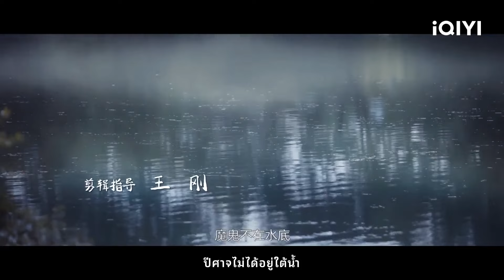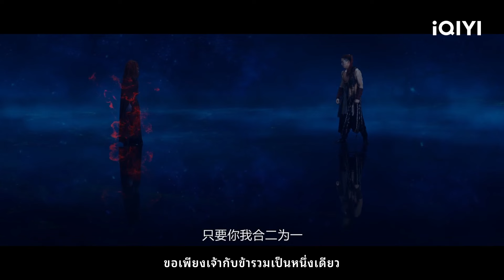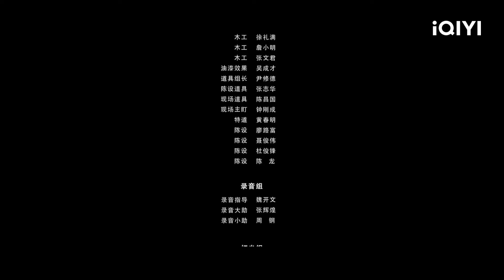【ซับไทย】卷帘神将 | รัก | แฟนตาซี | การผจญภัย | iQIYI Movie Thai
曹天恺 Cao Tiankai / 罗一航 Luo Yihang

ซาหวู่หมิง แม่ทัพผู้เปิดม่าน ถูกลดตำแหน่งลงสู่อาณาจักรล่าง และกลายเป็นคนพายเรือในแม่น้ำหลิวชา วันหนึ่ง Sha Wuming ได้ช่วยเหลือเด็กสาวคนหนึ่ง - Ah Jing ปีศาจดอกไม้อาจิงวางแผนที่จะกลายเป็นอมตะด้วยความช่วยเหลือจากพลังของซาหวู่หมิง ในระหว่างนี้ ทั้งสองได้พัฒนาความรู้สึก ในท้ายที่สุด Sha Wuming ก็มาถึงจุดสิ้นสุดและในที่สุดก็เริ่มต้นเส้นทางแห่งการเรียนรู้